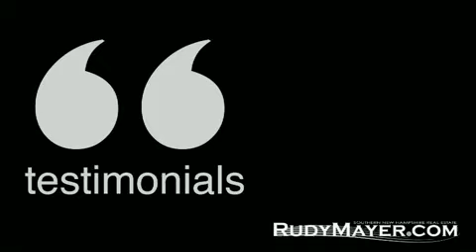Rudy Mayer - Mountain of Agents Video Profile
Rudy Mayer's real estate agent video profile on Mountain of Agents